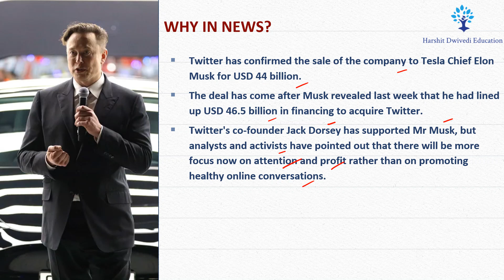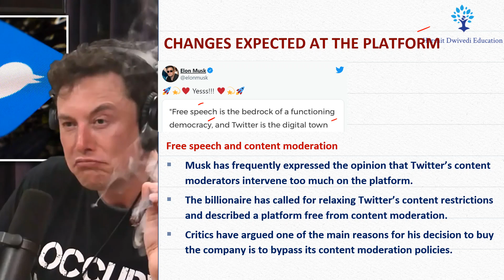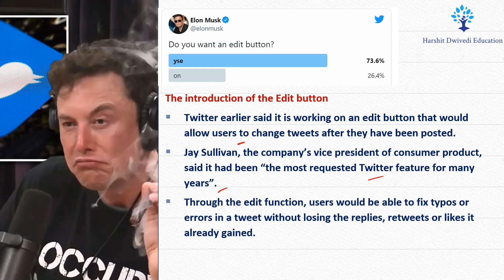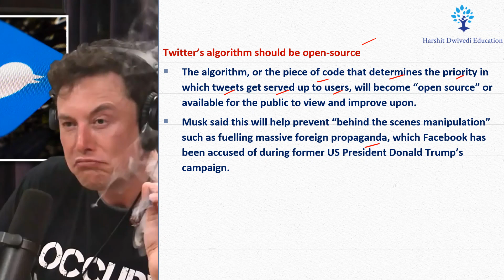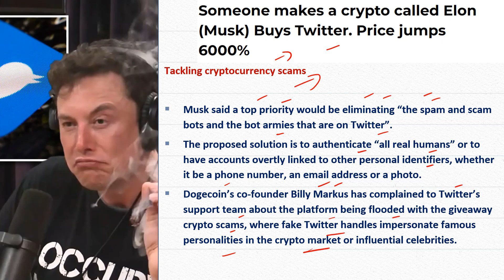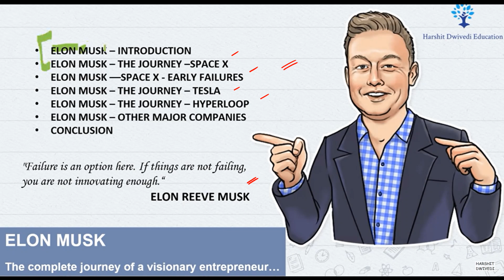Finally Elon Musk captures Twitter for $44 billion, What changes will he execute ?